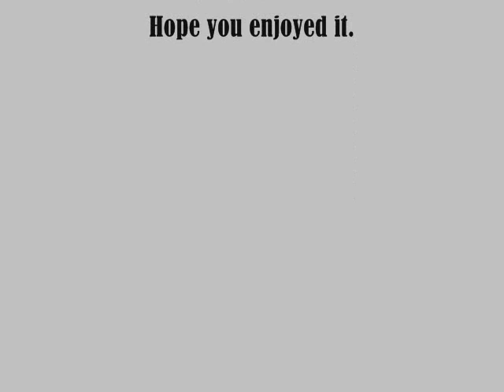Booker T and the M.G.'s - Grab Bag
From the 1977 album "Universal Language."